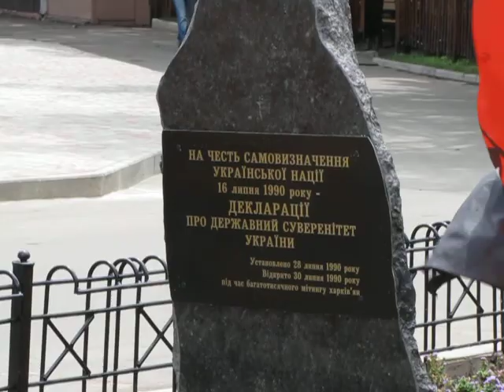69 річниця, Частина 2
69 річниця проголошення Акту відновлення Української Держави